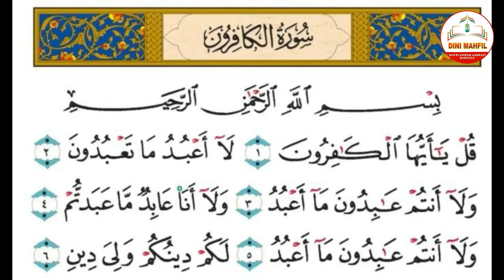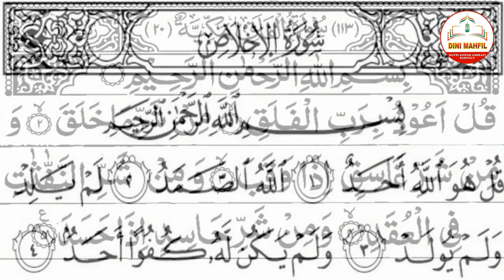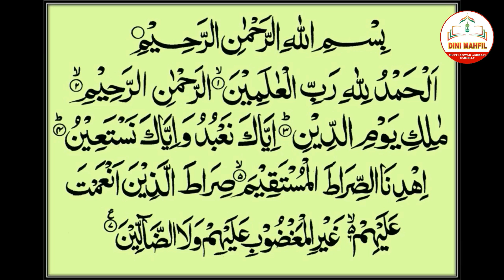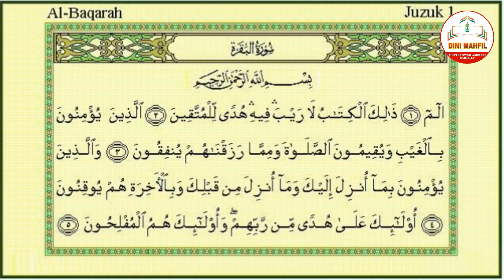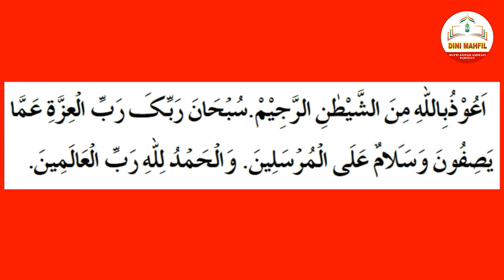10 Muharram Ki Khas Fatiha | 10 मुहर्रम की फातिहा का तरीका | imam husain ki fatiha ka tarika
About this video:
10 Muharram Ki Khas Fatiha | 10 मुहर्रम की फातिहा का तरीका | imam husain ki fatiha ka tarika